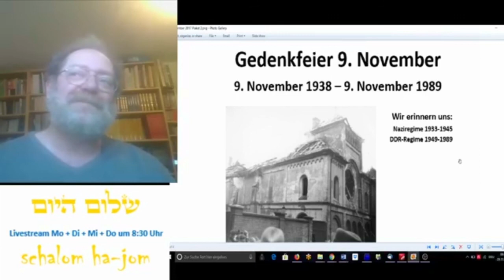9 November - Wir wollen Gedenken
Der 9 November ist Anlass für das heutige Video unter der Überschrift "Wir wollen Gedenken"